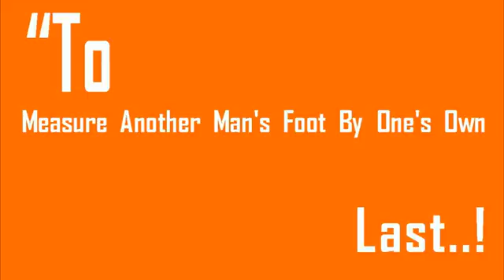Climate Of Australia